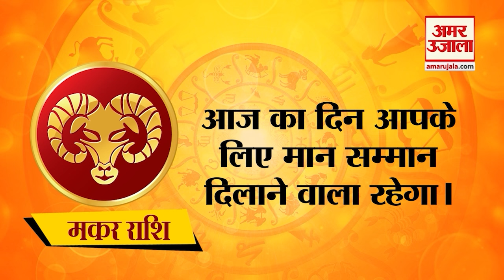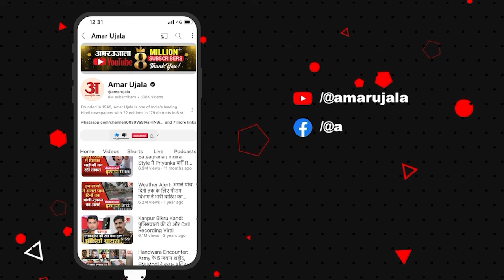Horoscope 15 December 2024: देखिए क्या कहती है आपकी राशि | Aaj Ka Rashifal | Amar Ujala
आज के राशिफल में आपके लिए नौकरी, व्यापार, लेन-देन, परिवार और मित्रों के साथ संबंध, सेहत और दिनभर में होने वाली शुभ-अशुभ घटनाओं का भविष्यफल होता है। इस राशिफल को पढ़कर आप अपनी दैनिक योजनाओं को सफल बनाने में कामयाब रहेंगे। जैसे दैनिक राशिफल ग्रह-नक्षत्र की चाल के आधार पर आपको यह बताएगा कि आज के दिन आपके सितारे आपके अनुकूल है या नहीं। आज आपको किन चुनौतियों का सामना करना पड़ सकता है या फिर किस तरह के अवसर आपको प्राप्त हो सकते हैं।